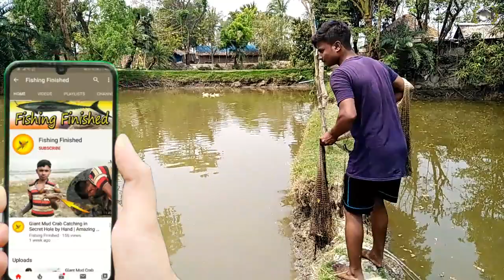Amazing Net Fishing । Traditional Cast Net Fishing in Village Pond । Fishing with Cast Net ।Ep-5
Amazing best net fishing and traditional cast net fishing in village pond, fishing with cast net. Where we went fishing today, we got a really new experience. At the very end of the fishing our net was stuck in something underwater, but our Fisherman dug into the water to retrieve the net and caught one fish each time. Truly the experience of that day was something to remember.